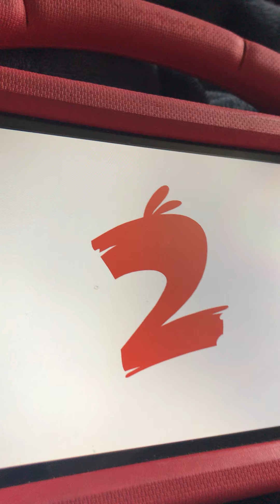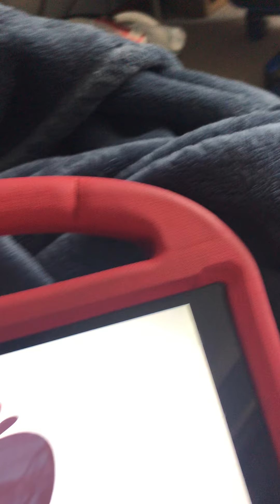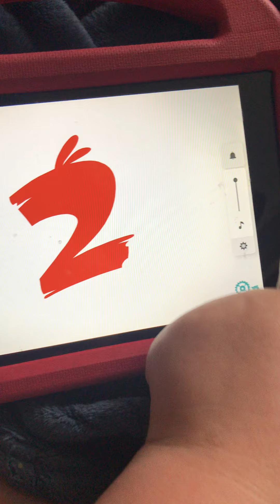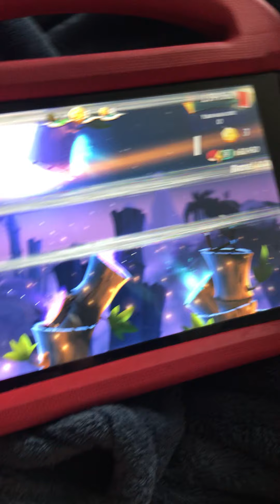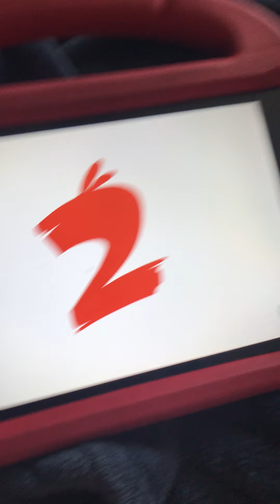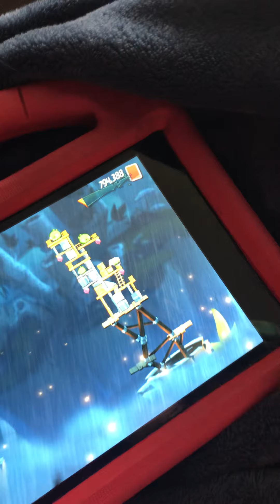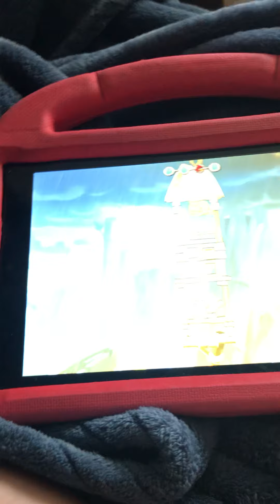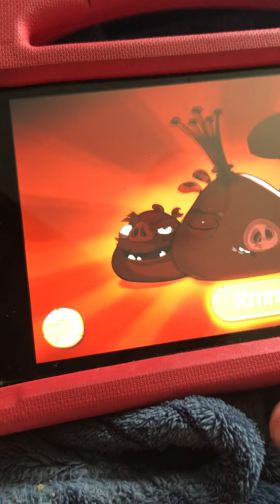King pig rematch!! | Angry birds 2 gameplay part 10